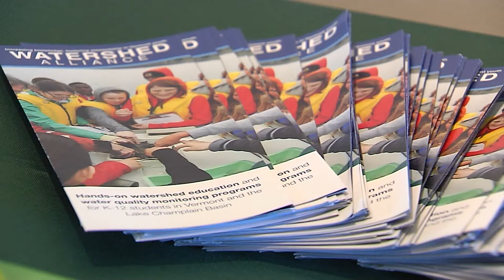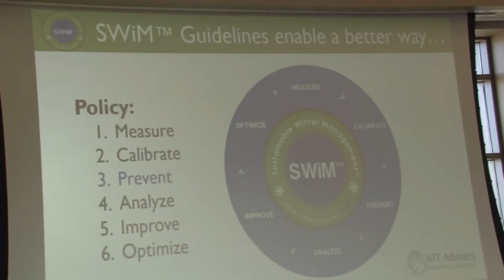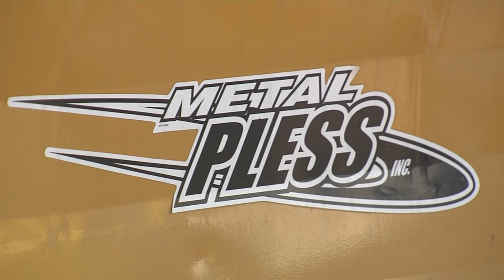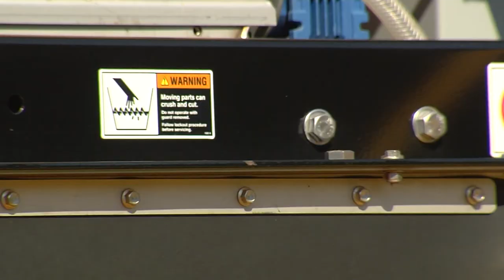01/04/21 Vermont Grazing and Livestock Conference Preview on 'Across The Fence'